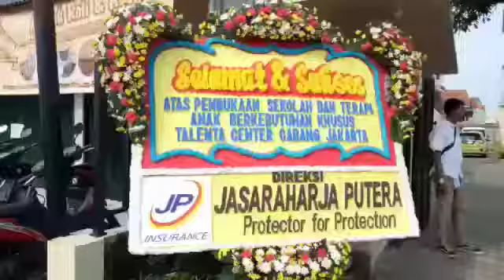SOFT LAUNCHING TALENTA CENTER JAKARTA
Talenta Center Jakarta Adalah Pusat Terapi & Sekolah Anak Spesial  suatu lembaga pendidikan khusus bagi penyandang autisme, hiperaktif, down syndrome dan anak kebutuhan khusus lainnya.